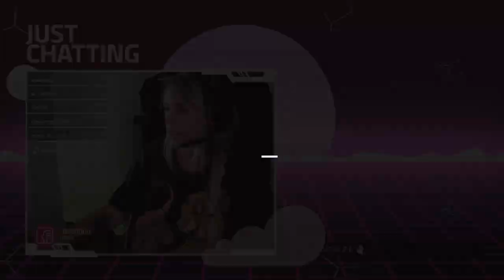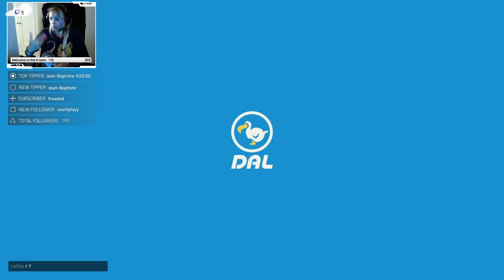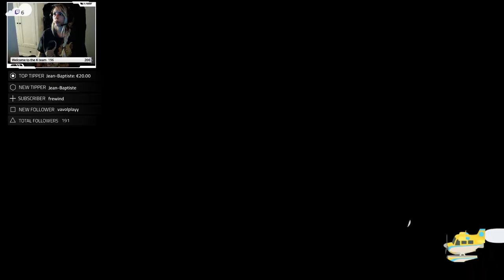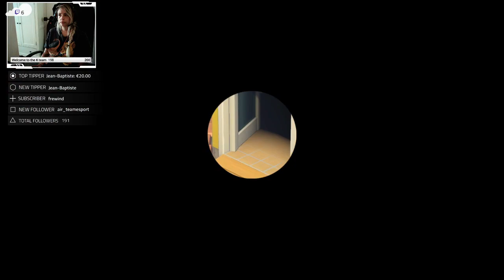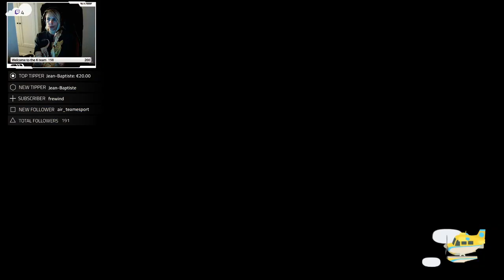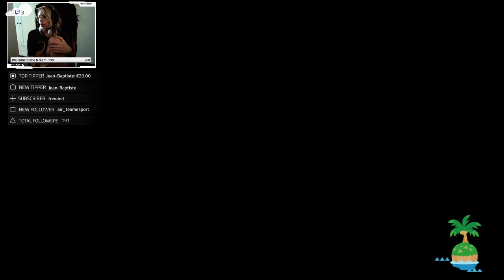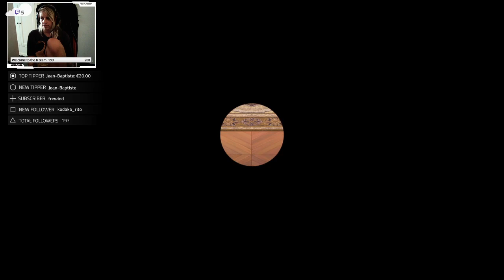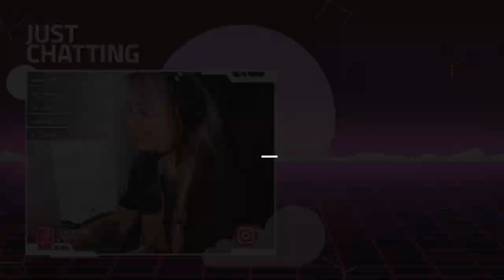[FR] - ACNH - Chassons de l'habitant et travaux :)